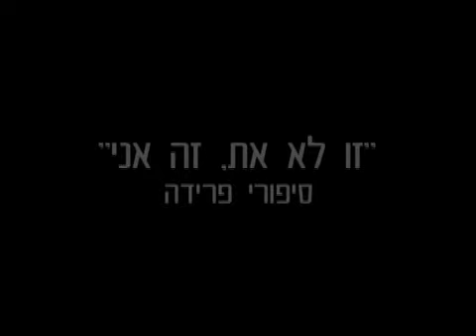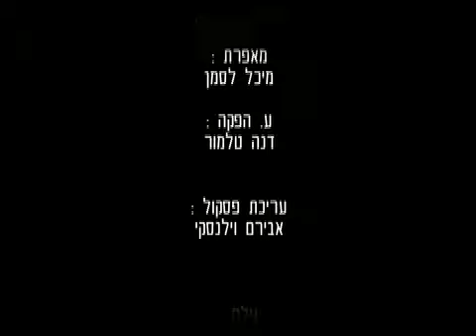זו לא את, זה אני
מעשנים כבדים נפרדים מהסיגריה האחרונה באמת.
בימוי : דנה וגמן , ישי חינקיס